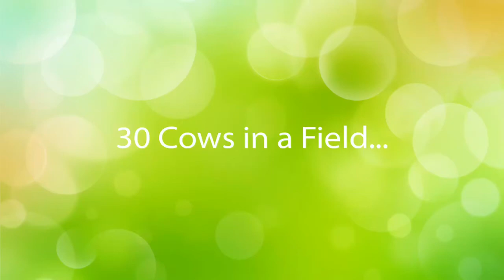30 Cows in a Field Riddle... Second Half is Hilarious!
Must watch until the end... it gets funnier as he gets more frustrated trying to figure it out! LOL

As I watched America's funniest home videos tonight, they had this riddle on there. It took me a second but I figured it out but my husband just didn't get it. So I decided to call my son downstairs and ask him a simple question: 30 cows in a field… 28 chickens… How many didn't? As we get past the middle of the video, it gets really funny! You've really got to watch the whole thing!